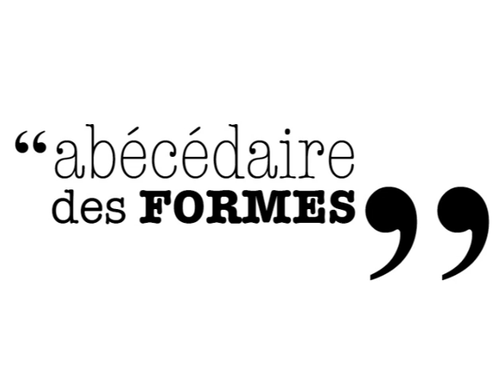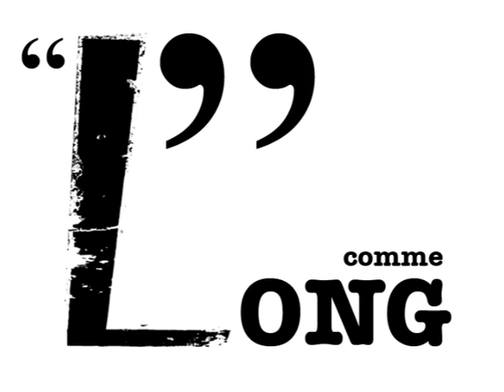ANIMATION OF "13 LETTERS ALPHABET" MADE FROM PHOTOS OF EVERYDAY OBJECTS